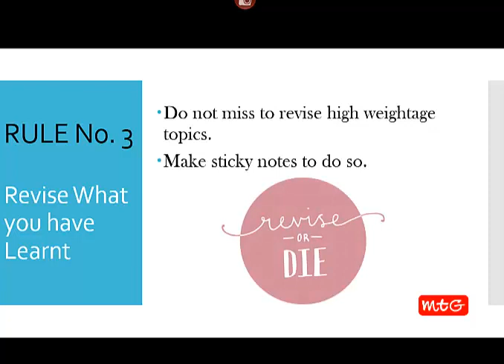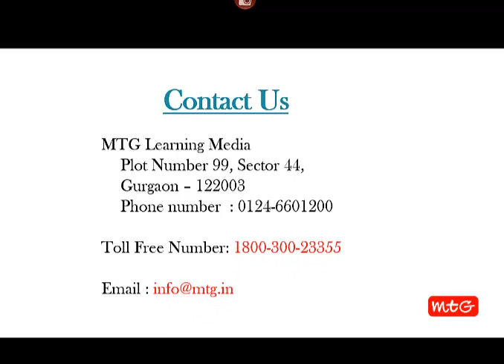How to crack BITSAT exam with best preparation?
The video explains few rules or study tips to prepare best for the BITSAT exam. Follow these rules or study to score in BITSAT exam 2017.